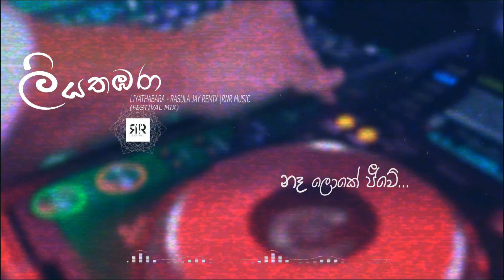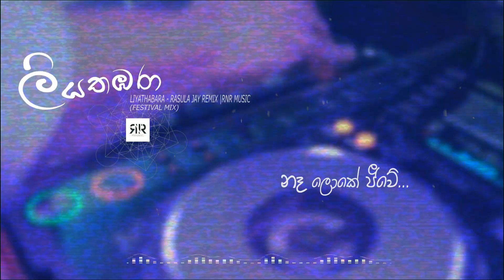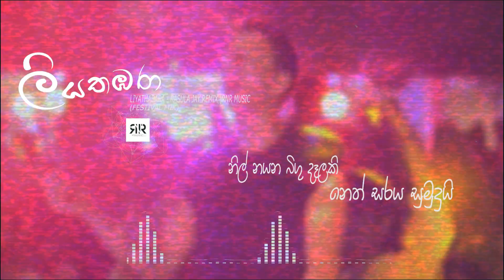ලියතඹරා - Liyathambara | RasulaJay Remix | RnR Music | Festival Mix (Official Lyric Video)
Liyathambara - ලියතඹරා  - Rasula Jay Remix | RnR Music | Sinhala Song 2023 |(Official Lyric Video)
Hi guys we brings your a new party-club banger for you. And we first time dropping Future Rave sounds & Deep Tec-House bass line for your dance floor. After that special thanks going to original song Artist Athma Liyanage. But is never mind enjoy our party anthem.
Special Thanks
Original Artist - Athma Liyanage
Original Track - Liyathambara
Vocals By- Tehan & Shameen (Cover Version)
Remix By - Rasula Jay (RnR Music)